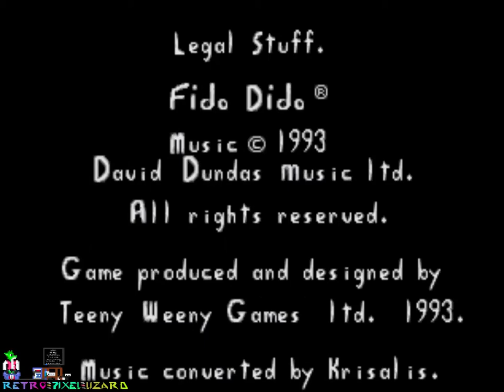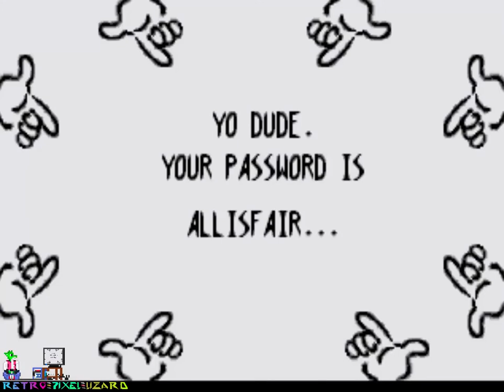Fido Dido (Genesis) - Gameplay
Surprisingly complete for an unreleased soda mascot game.